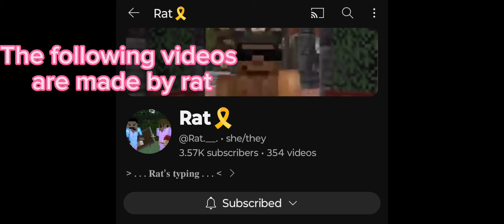100 subscriber special! React to Grian. Ft.Grian,William,Henry,Hermits,Robot Grian,&Npc Grian.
I love you guys so much (PLATONIC) Thank you to everyone!

Also, I'm never making another one of these again for awhile, so don't ask.

Dats all, byeeeeeeeeeeeeeeeeeeeeeee!